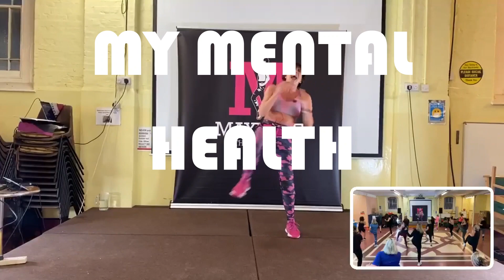Waiting for you - Dina Vass - cDance aerobics workout to House Music with Maxine Jones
Bored of the gym?
Stuck in a rut with your weight?
Tired of trying everything with nothing working?
Want to feel better, think better, MOVE BETTER?

Join my Game Changer weight loss program and get your body back, feel young again and love the body you're in!

Your first week is FREE and then it's just £5 a week for unlimited use.

Getting the body you want doesn't come cheaper than this!!!

Or more effective x

See you on screen

Lotsalove
Max xx